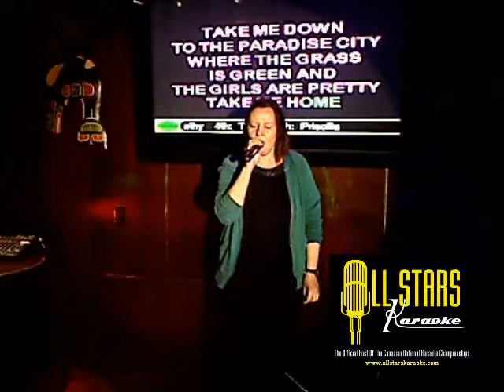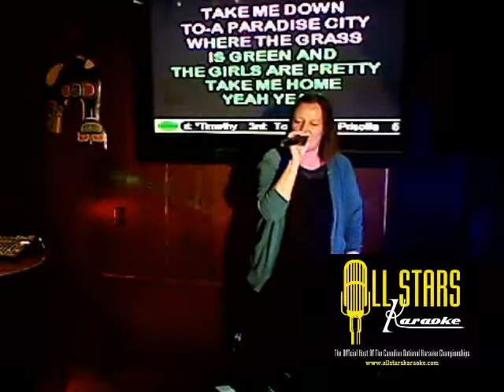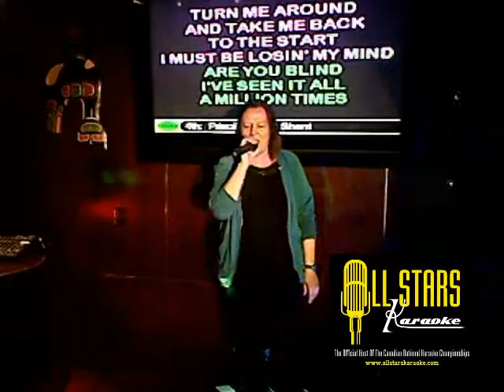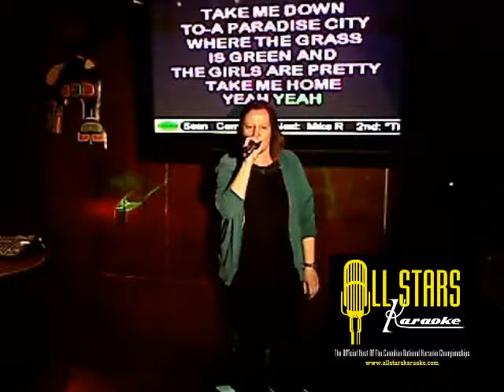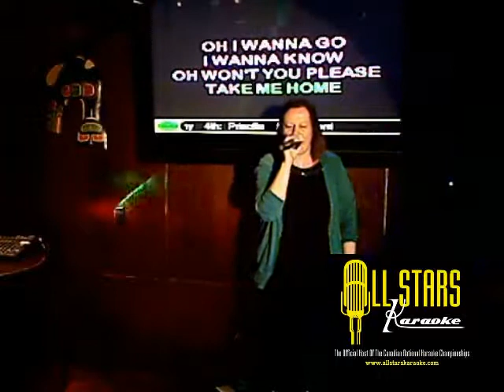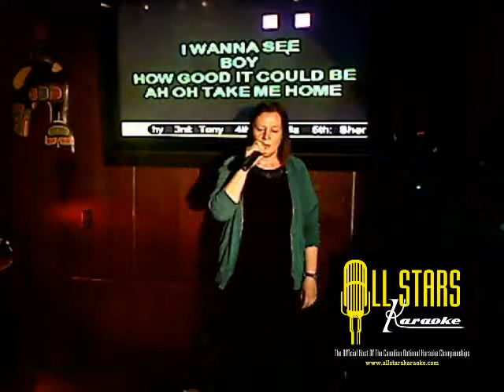LINDA J - 09/23/2012